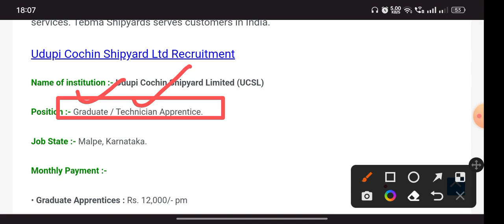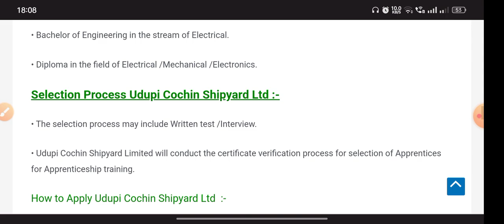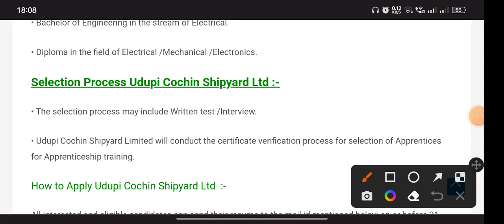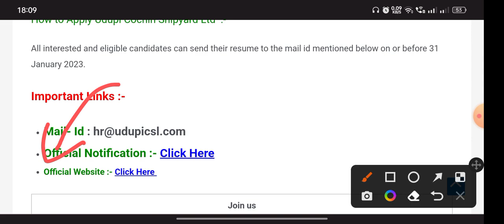Cochin Shipyard Ltd Recruitment 2023 | Apply for Technician/Graduate Apprenticeship | Latest Jobs